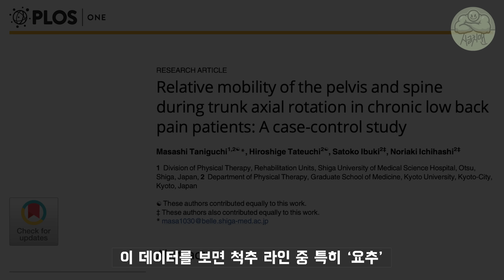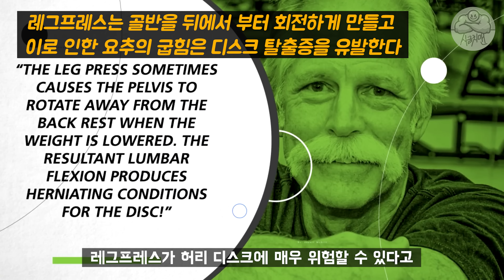과학으로 입증된 절대 하면 안되는 '최악의 머신' 운동 3가지 ! (이 3개는 절대 하지마세요)